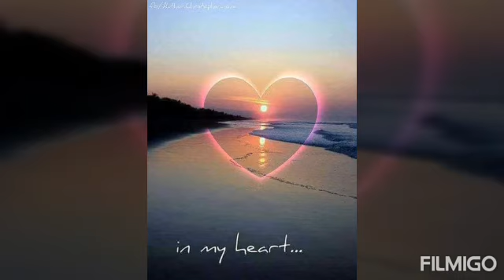Jabilli kosam song cover by lalithakiran 😍😘🥰😍